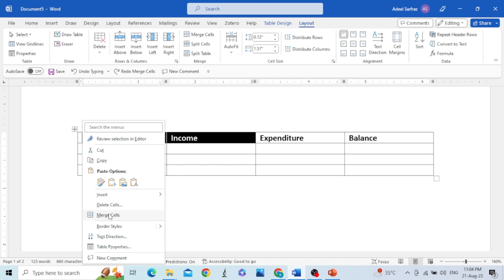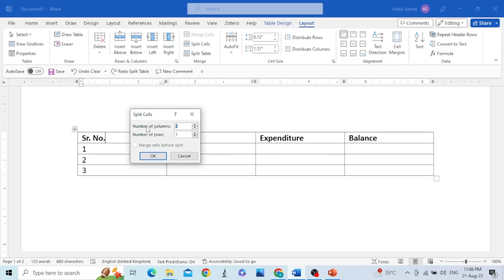Quickly SPLIT and MERGE CELLS in MS Word 365 | How to merge cells in MS Word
In this video we will see how we can merge and split the cells.
To merge the cells:
• You just need to select the cells that you need to merge, then go to layout and in the merge group click merge cells.
• Alternatively, select the cells, then press right click, and choose merge cells.
To split the cells
• Right click on the cell, and choose the option split cells. In the dialog box, insert the desired number of columns and rows and then click OK.
• Alternatively, click on the cell, under the layout ribbon, go to merge section and select split cells. The same dialogue box appears. Insert the desired number and then click OK.
How to put tables side by side | Make side by side tables in MS Word (Urdu/ Hindi)

How to put tables side by side | Make side by side tables in MS Word | Insert side by side tables

How to make LIST OF FIGURES in MS Word | Create LIST OF FIGURES in Word 365| Add LIST OF FIGURES

How to make list of tables in MS Word | Create list of tables in Word 365| List of tables in Word

How to Add Table of Contents in MS Word 365 | Microsoft Word Table of Contents: Tutorial

This is a preliminary guide undergraduate and postgraduate students and researchers/ scientists.